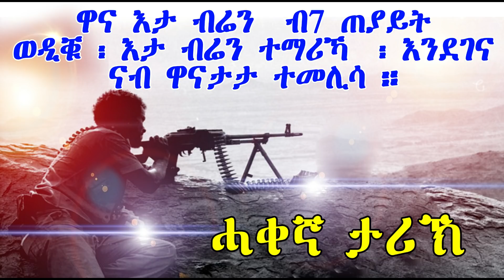ሓቀኛ ታሪኽ፡ ዋና እታ ብሬን ብ7 ጠያይት ወዲቑ ፡ እታ ብሬን ተማሪኻ፡ እንደገና ናብ ዋናታታ ተመሊሳ ።